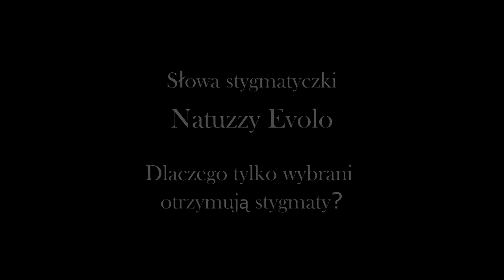Ks. Dominik Chmielewski | Sens cierpienia - Natuzza Evolo - The meaning of suffering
Fragment konferencji: "Sens cierpienia" głoszona przez ks. Dominika Chmielewskiego podczas Maryjnego forum charyzmatycznego “Maryja Gwiazda Ewangelizacji”.Szczecin
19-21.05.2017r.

Muzyka: Gravity Soundtrack 16 - Gravity(Main Theme) by Steven Price